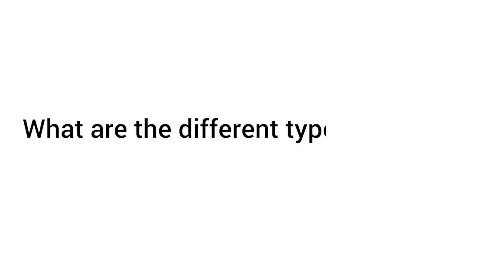What is Inguinal Hernia? || 6 Types of Hernia || HexaHealth Expert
Chapters-
00:18 - What is Inguinal Hernia?

00:44 - When does one get Hernia? What are the risk factors?

01:27 - What are the different types of Hernia? What are the treatments available?

Inguinal hernias occur when a part of the bowel protrudes through the inguinal canal and into the groin. In particular, it can be extremely painful when you bend, cough or lift any heavy object.

The pain may be eased by wearing a corset, a binder, or a truss. However, depending on the size and severity of the hernia, surgical repair is the only way to effectively treat them.

In this video, Dr. Debojyoti Sarkar, a HexaHealth surgeon explains what an inguinal hernia is, what types of hernia affect men and women, and how to take proper post-operative care of the patient for a speedy recovery.

In addition, he describes why laparoscopic surgery is the most effective method for treating it, which is performed under general anaesthesia.

HexaHealth has helped more than 10,000 patients and caregivers find the right surgeon for their needs among an expert panel of surgeons.

Moreover, we provide trained care coordinators to handle insurance paperwork, ensure timely admission, and assist you in various ways to make the entire process convenient and easy.

Hexa Health, we simplify surgery for you!